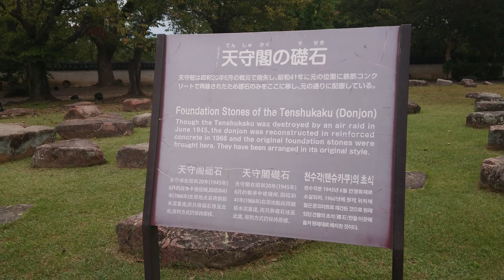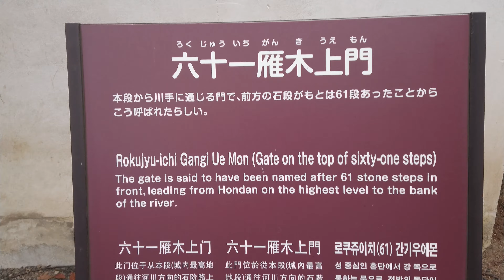日本百名城紀行 備前・岡山城〔本丸〕天守礎石、六十一雁木上門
備前・岡山城
〔本丸〕
天守礎石、六十一雁木上門